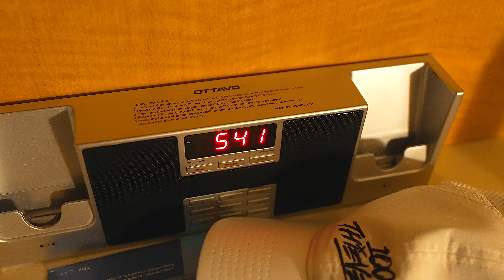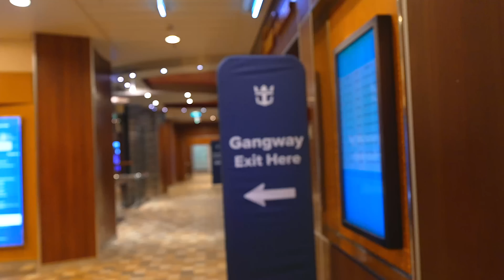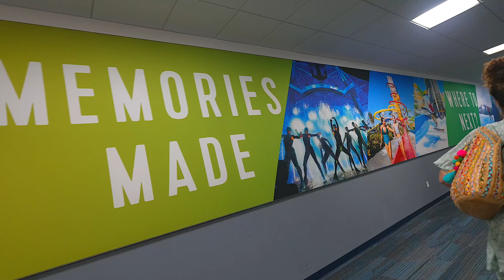My Embarrassing Experience Onboard A Cruise Ship..